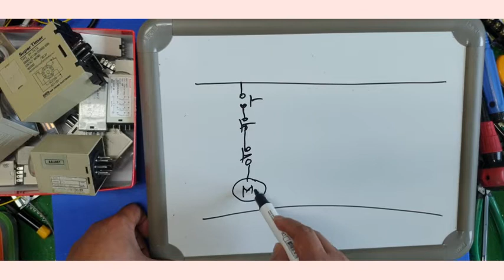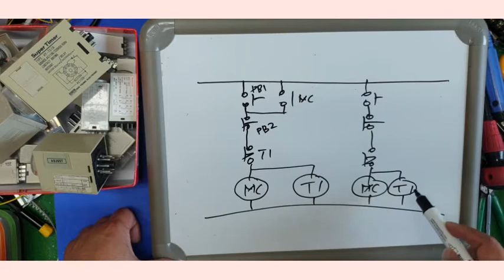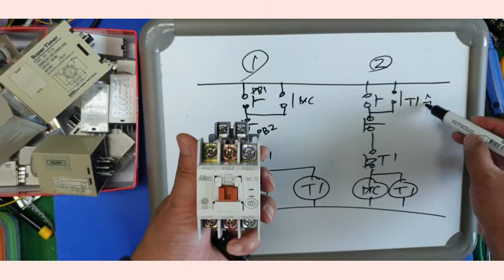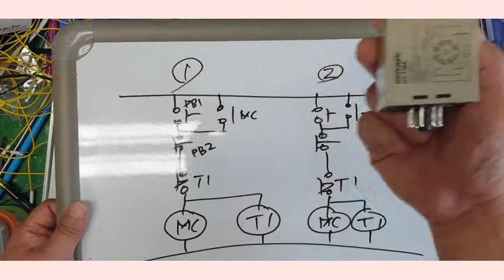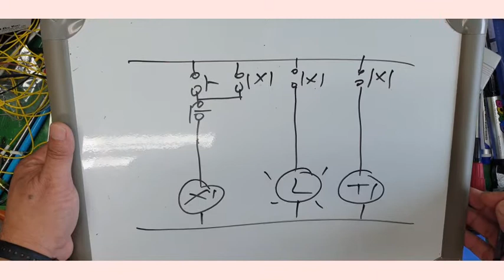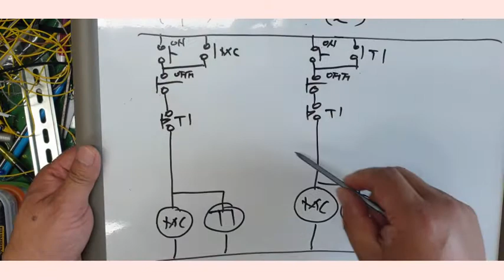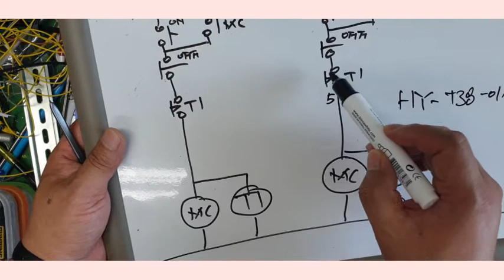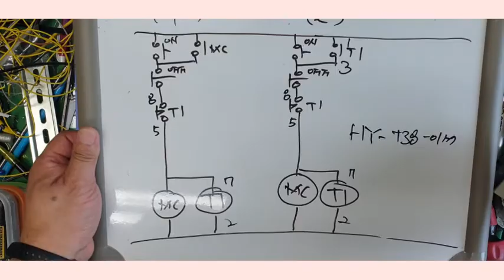아날로그 타이머의 모든것 ( 종류와 사용방법 2편)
아날로그 타이머를 사용하시려고 하는 분들을 위해 영상을 만들어 보았고요
다양한 아날로그 타이머가 있으니 사용 목적에 따라 타이머을 선정하는 방법과 회로도를 참고 하는 방법에 대한 영상 입니다.